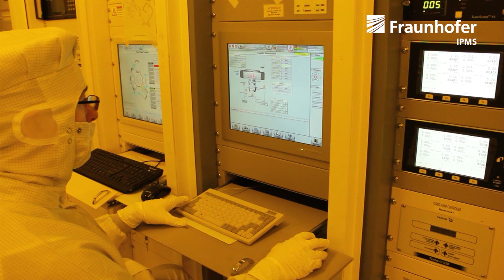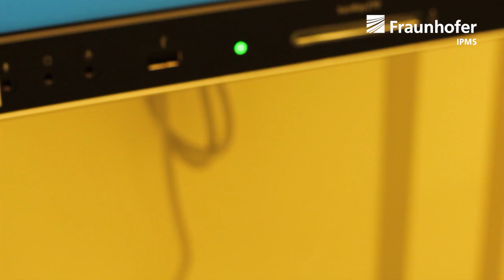Microdisplay Cleanroom Tour | Fraunhofer IPMS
In the field of microdisplays and sensor technology, we offer our customers a variety of processes on silicon CMOS for research, development and pilot production of OLED microdisplays and sensors. These processes are available under clean room conditions. Our work focuses on the production of thin films in the nanometer to micrometer range for light emitters and photodetectors as well as their structuring. We have various systems and processes for this. In addition, analytical methods for layer characterization are also available.